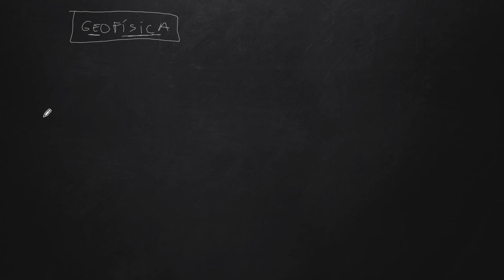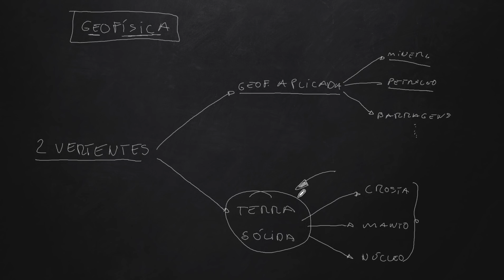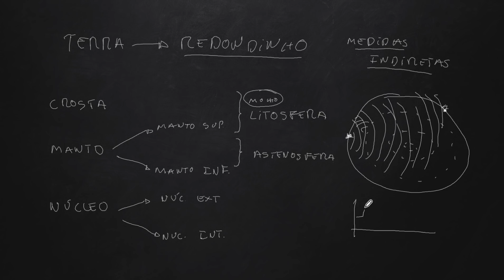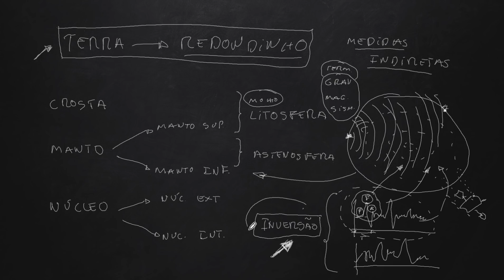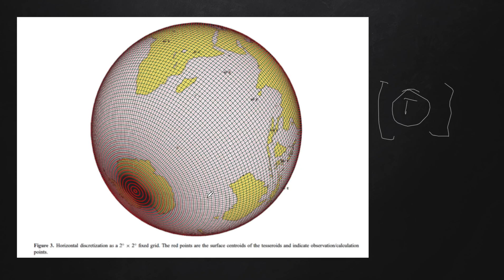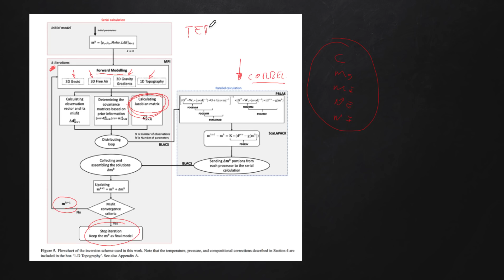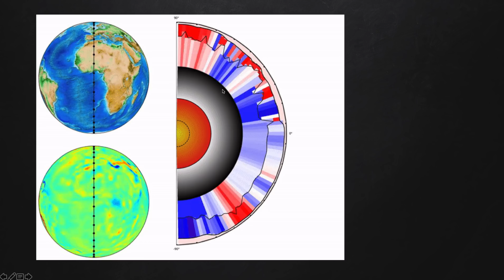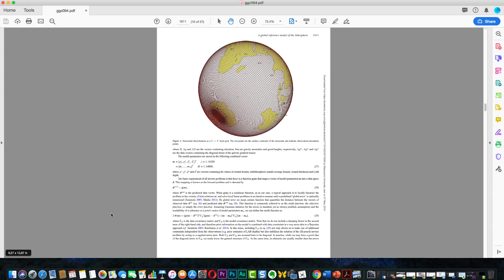O FIM DA TERRA PLANA - O NOVO MODELO 3D DO NOSSO PLANETA | SPACE TODAY TV EP.1831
Pensei que o dia de falar novamente da Terra plana nunca ia chegar, mas ele chegou, e chegou graças ao novo modelo 3D desenvolvido para explicar a estrutura do nosso planeta que é redondinho e lindo, sempre foi e sempre será. Um trabalho magnífico, com o estado da arte da geofísica. O artigo completo encontra-se abaixo para quem quiser se aprofundar!!!